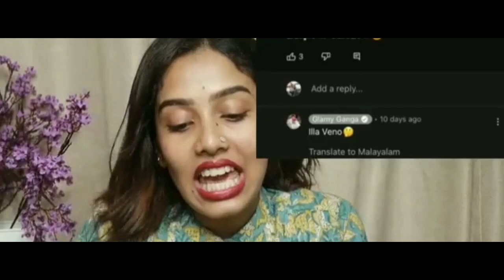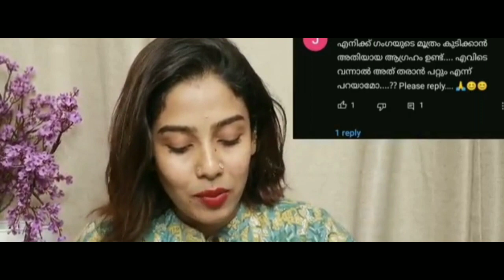കിട്ടിയ..! ഇല്ല ചോദിച്ച് മേടിച്ചു 😂 !! Troll video | Ganga Reaction Troll | Afsal Hyder